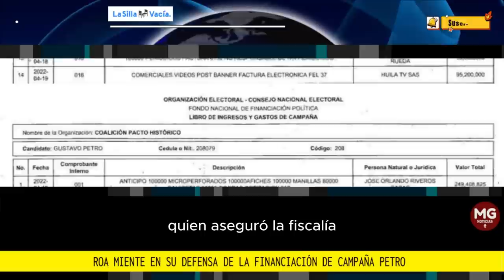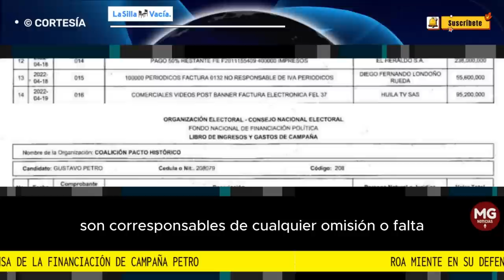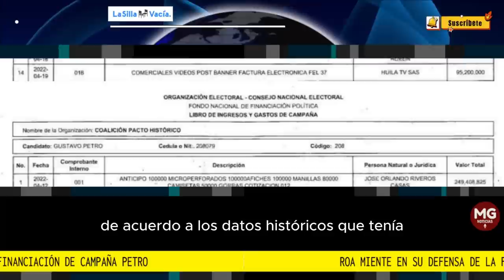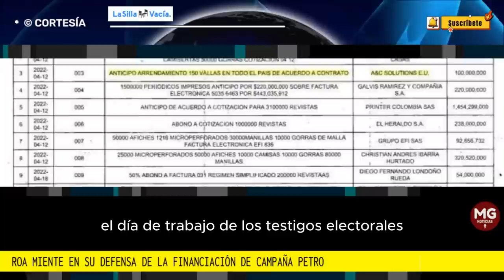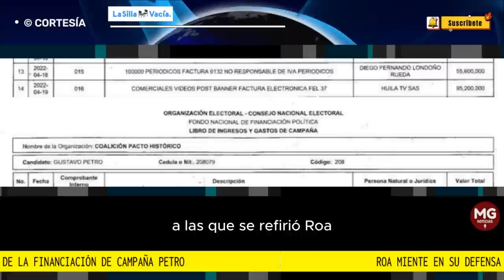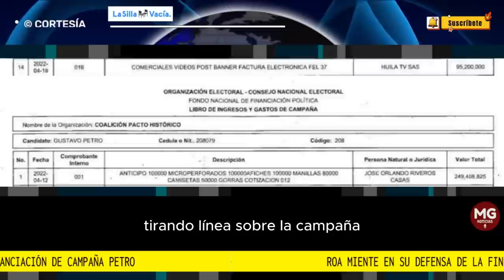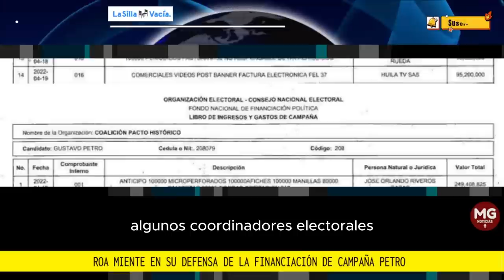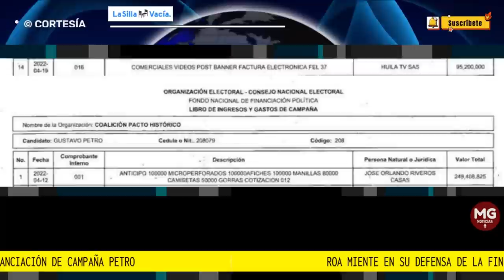🔴 RICARDO ROA MIENTE EN SU DEFENSA DE LA FINANCIACIÓN DE CAMPAÑA DE GUSTAVO PETRO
Roa había mantenido silencio, pero esta semana salió a dar algunas explicaciones por los vacíos en las cuentas de la aspiración presidencial en una entrevista en Blu Radio. Aunque fue breve en sus respuestas y no entregó muchos detalles, defendió su papel, y aseguró que todos los gastos están reportados ante el CNE.